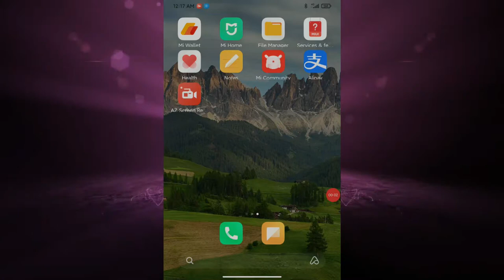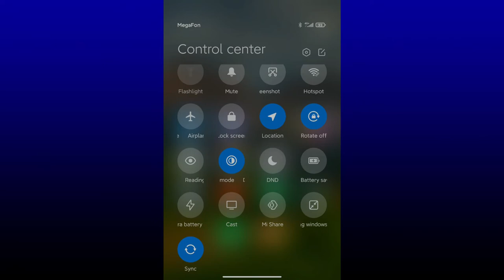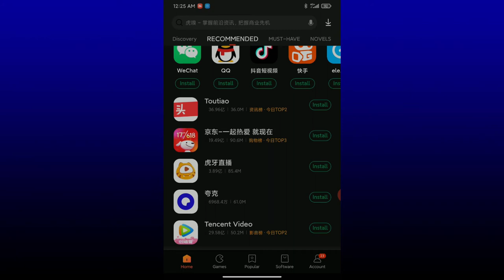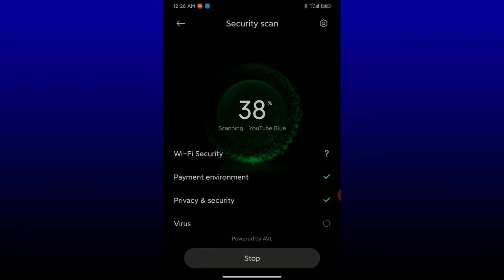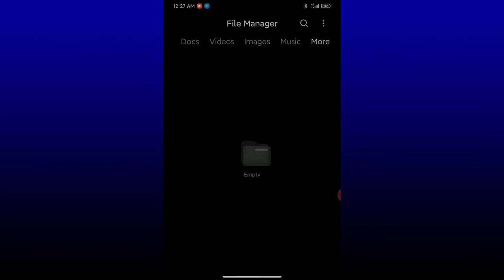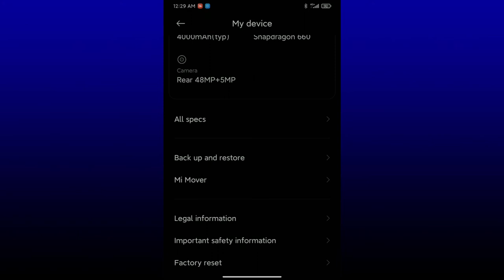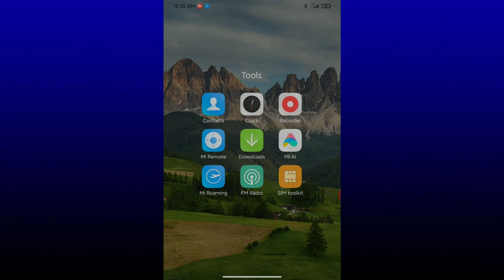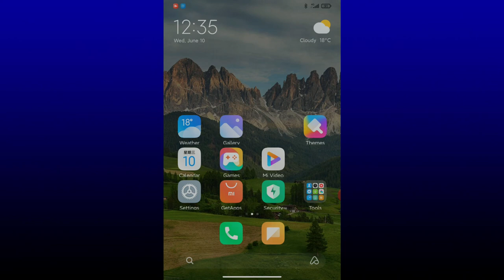MI UI 12 Тест